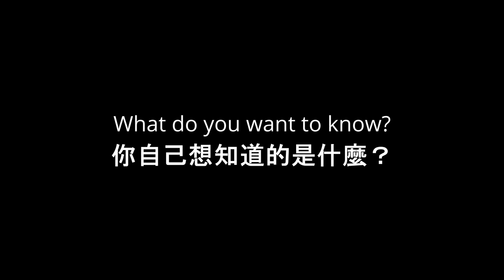用科學的語言表達自己的純粹動機：Express your simple motivations in scientific languag：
我見過許多學生突然冒出一句『因為我對社會貢獻有興趣，所以做這個研究』。你是否對自己內心的感覺誠實呢？是不是只是覺得表達自己真正的興趣太麻煩，而只是說出別人教過的話？在這段影片中，我和夏季實習生Ireen小姐討論了表達自己興趣的必要性以及其難度。

I've seen many students suddenly say, 'I'm interested in social contribution, so I’m doing this research.' Are you being honest with your own feelings? Is it just that expressing your true interests seems too troublesome, and you're just repeating lines others taught you? In this video, I discussed with Ireen, a summer student, the necessity and difficulty of putting one's interests into words.